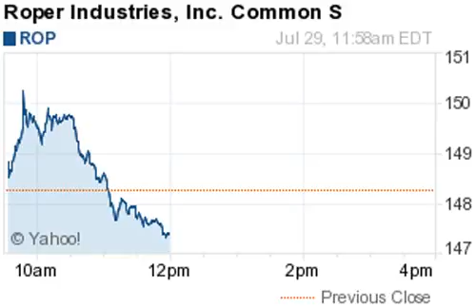140729 price target changes 1158ET